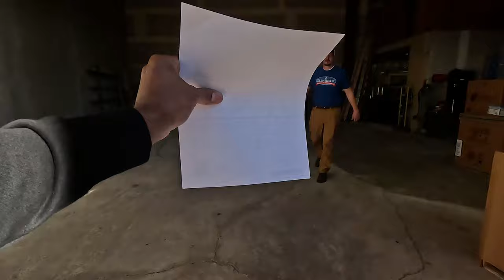WATCH This Video BEFORE You Start a Cargo Van Business!!